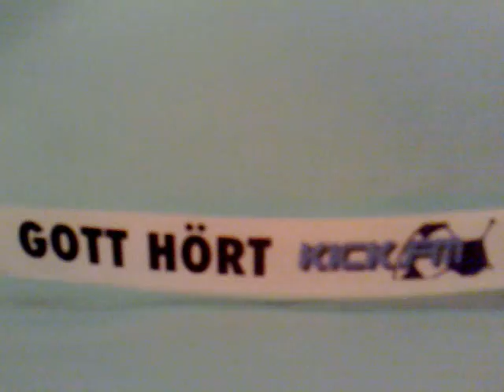Kick FM - Viral Marketing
A Plane For God and Kick.FM - Ain´t that cute?